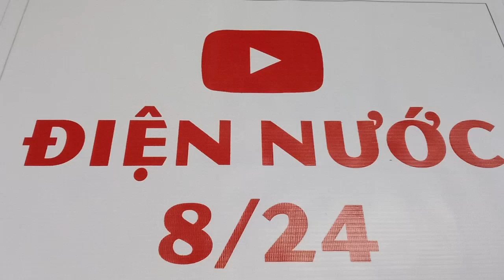đèn cảm ứng & đặc điểm của nó.Induction lamp and its characteristics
ngày nay đèn cảm ứng được sử dụng rộng rải.

loại đèn này có bộ phận công tắc cảm ứng chuyển động.

khi nó được lắp đặt ở một vị trí thích hợp.

đèn sẻ bật sáng khi có người đi vào vùng mà cảm biến của của nó nhận biết.

đèn sẻ tắt sau 20 giây khi người rời đi.

nó thích hợp lắp đặt ở cầu thang , lối đi hành lang.

nếu bạn lắp nó ở trong nhà kho hoặc phòng tắm thì không hợp lắm.

ví dụ trong phòng tắm:

Người dùng ở trong phòng tắm lâu hơn 20 giây đèn sẻ tắt .

cách khắc phục là bạn hảy lắp song song với nó 1 cái công tắc hành trình.

công tắc hành trình này bạn hảy bố trí ở khung cửa.

sao cho khi đóng cửa thì đóng mạch và mở cửa thì hở mach.

cách đấu dây cho công tắc hành trình:

công tắc hành trình bạn chọn 2 chân thường ngắt và nối dây dài ra.

một dây nối vào chân bên trái của đuôi đèn.

một dây còn lại nối vào dây nóng của nguồn điện

Nowadays, induction lamps are widely used.

This light has a motion sensor switch.

when it is installed in a suitable location.

The light will turn on when someone enters the area recognized by its sensor.

The light will turn off after 20 seconds when the person leaves.

It is suitable for installation in stairs, corridors.

If you install it in a warehouse or bathroom, it's not very suitable.

example in the bathroom:

If the user stays in the bathroom for more than 20 seconds, the light will turn off.

The way to fix it is to install a limit switch in parallel with it.

This cruise switch you can arrange in the door frame.

so that when the door is closed, the circuit is closed and the door is opened, the circuit is open.

way of wiring for the limit switch:

The 2-pin limit switch you choose usually disconnects and connects the long wire.

A wire connects to the left leg of the tail light.

the other wire is connected to the hot wire of the power supply